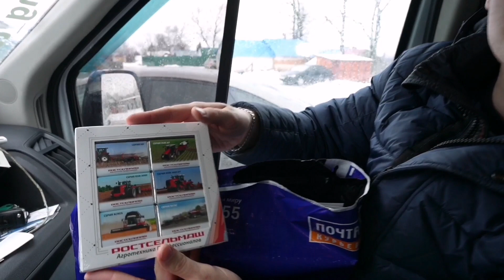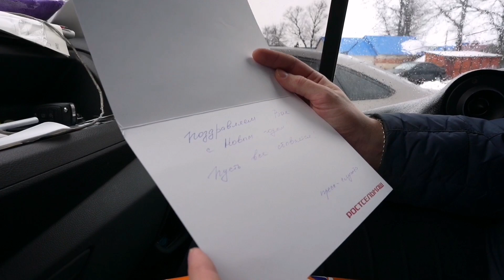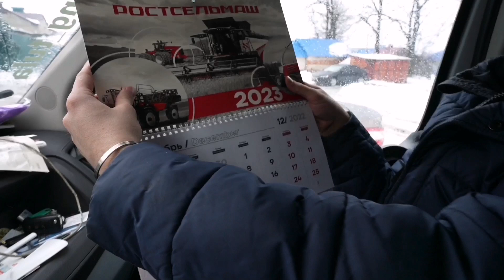С НАСТУПАЮЩИМ НОВЫМ 2023 ГОДОМ!!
Всех поздравляю трудяги, пережили мы ещё один год, ждём новых испытаний в следующем.